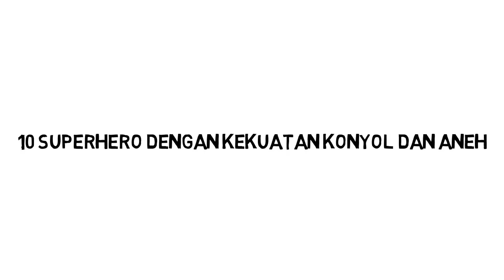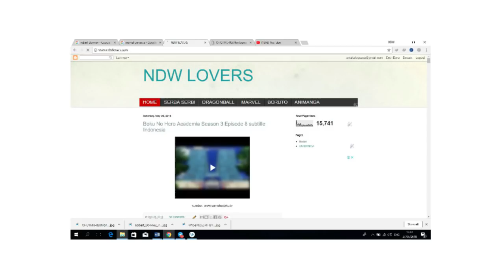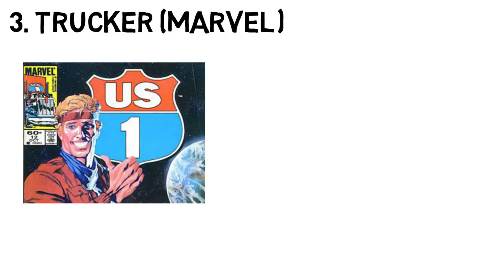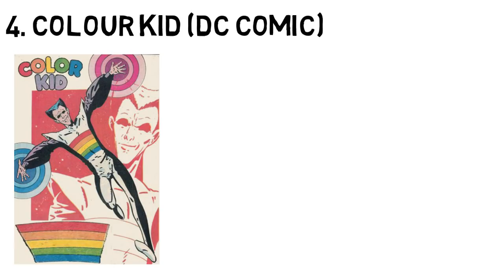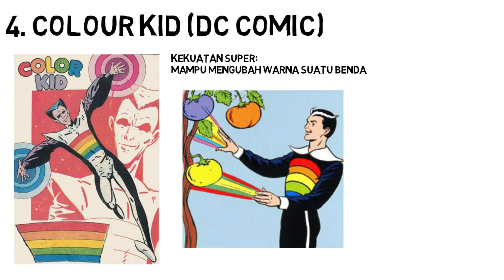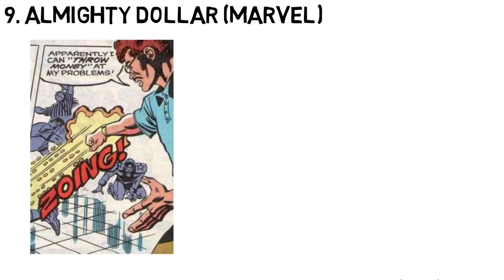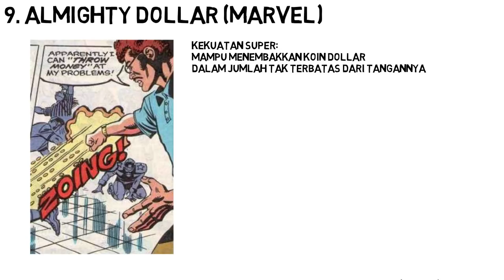BIKIN NGAKAK!!! 10 SUPERHERO DENGAN KEKUATAN YANG KONYOL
mana yang menurut teman-teman paling konyol???